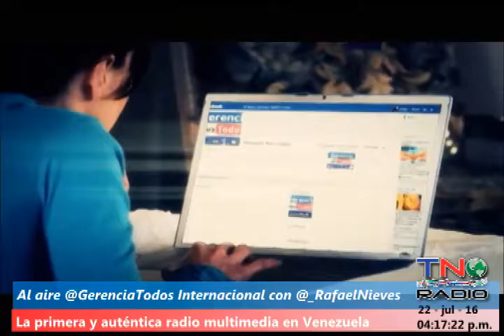GERENCIA 360 PLANIFICACION Y TECNOLOGIA